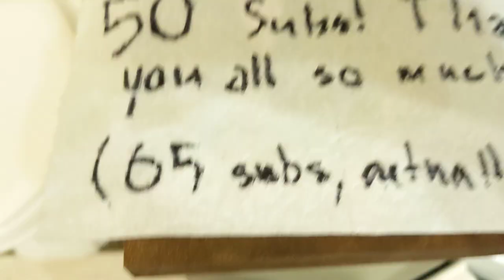(50 SUB SPECIAL) Flushing Advil and powder candy down the FV Washtriton with Pour Bottle flush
The FV Washtriton is an aluminum foil toilet created by me. It has no rim, it only bucket flushes, and it's a washdown toilet.

This pour bottle is the same as my squeeze bottle: an old Diet Coke bottle with a hole cut in the cap with scissors.

TEST RATINGS:
Advil pill: 9/10
Powder candy: 10/10
Total: 9.5/10

My channel grew so quickly that I could not make this video in time!

Edit 1: I've since lost some subs, but I still have over 50 so thank you to you all! :D